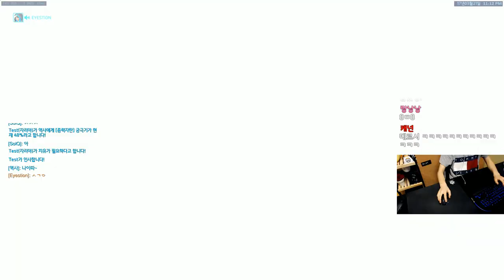[오버워치] 뽕겐지도 재우는 아나 | 눈쟁이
잘자라

■장비■
키보드 : 커세어 K65
마우스 : 로지텍 G900
컴퓨터 : 비싼거
모니터 : 잘보이는거
마우스감도 : 내손에맞게